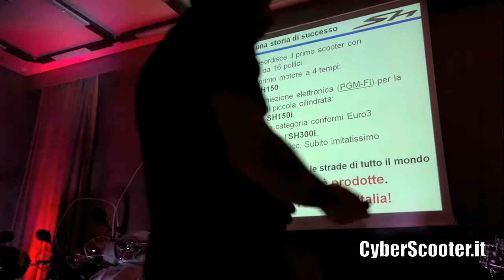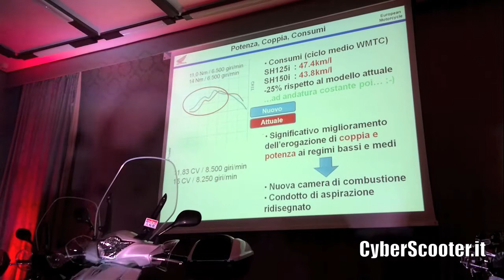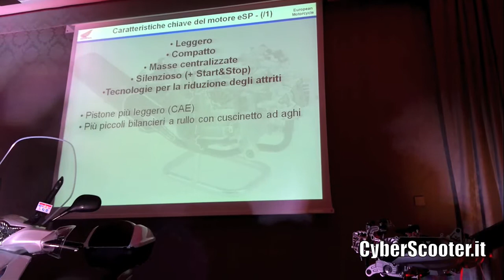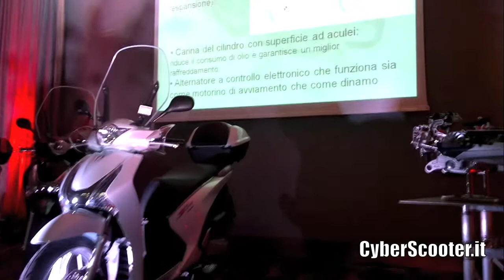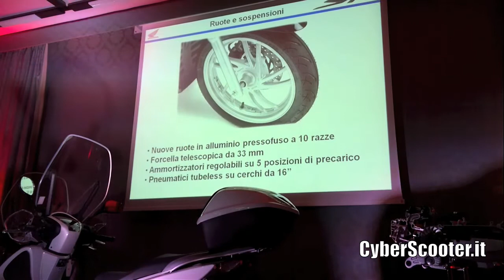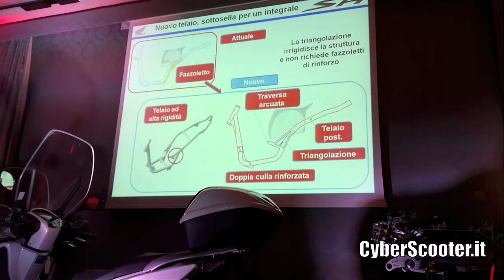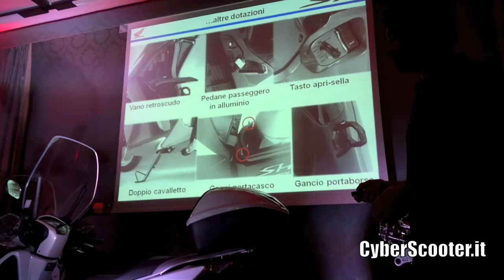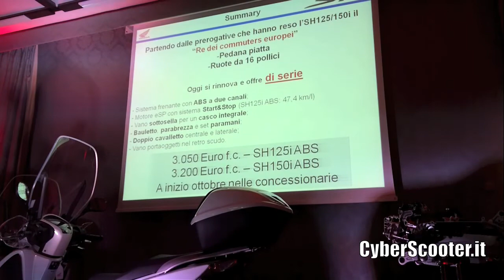Honda SH 125-150 ABS - Presentazione ai media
Costantino Paolacci, responsabile comunicazione di Honda Italia, presenta l'ultima versione dell'SH 125/150 ABS 2013.